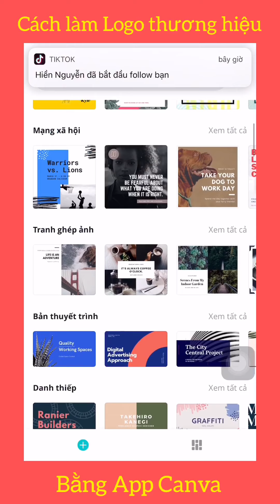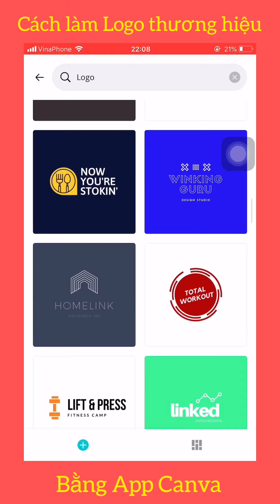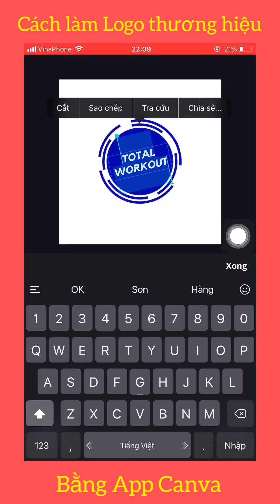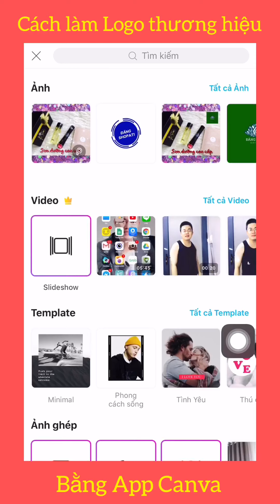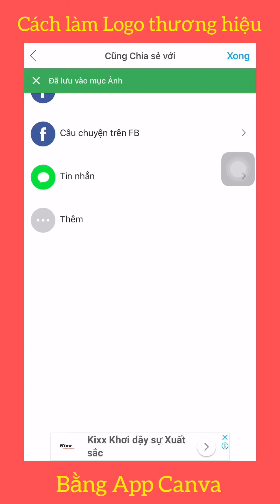Cách làm logo thương hiệu sản phẩm bằng điện thoại !